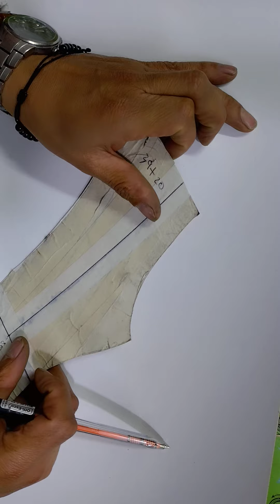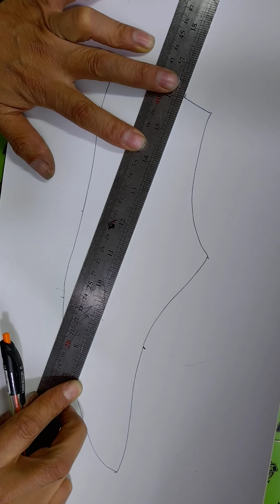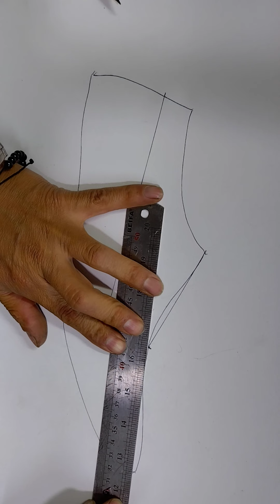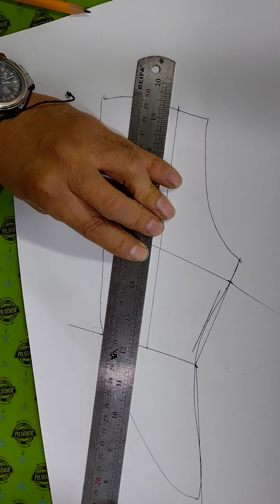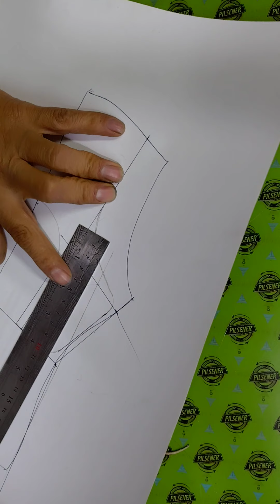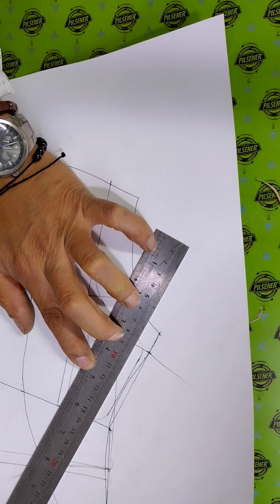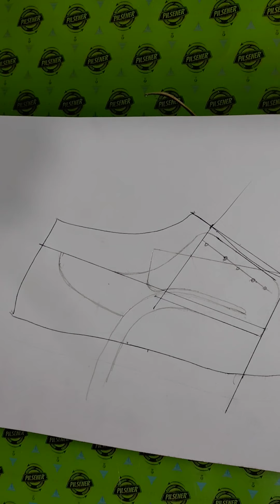modelado de calzado dervi